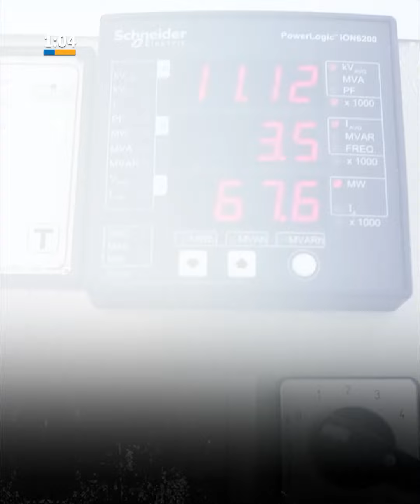تعرف على جهود العتبة العباسية بدعم قطاع الكهرباء